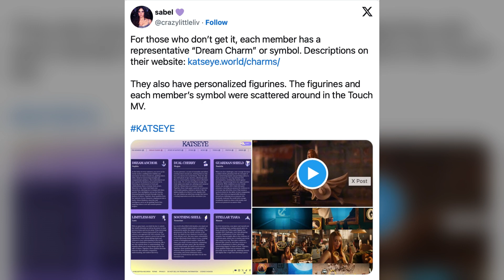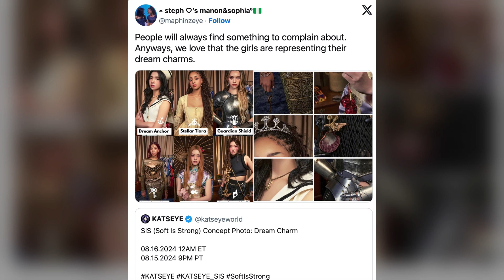KATSEYE Hit With Heavily Divided Reactions For New Concept Photos